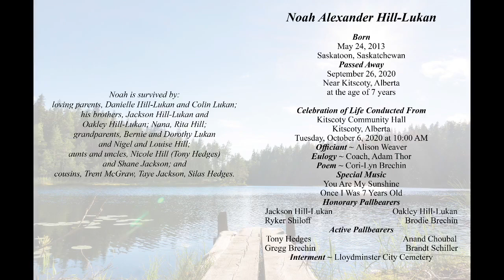Celebration of life for the late Noah Hill-Lukan